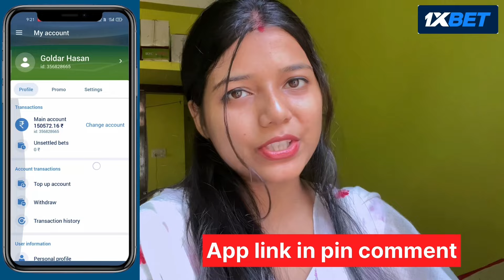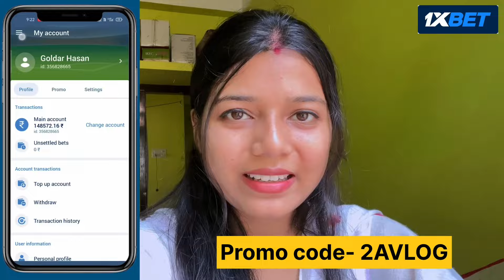Anku এ খঙতে আইনা ভাঙি পেলালে😤//মই অকলেই গলো গৈ😞//কি হৈছে এইবোৰ😓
Non-copyright music